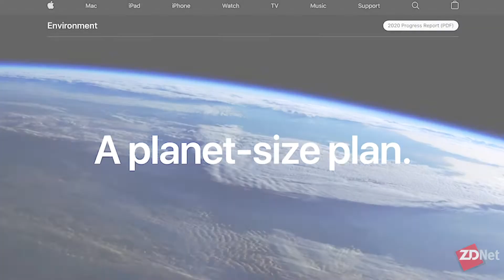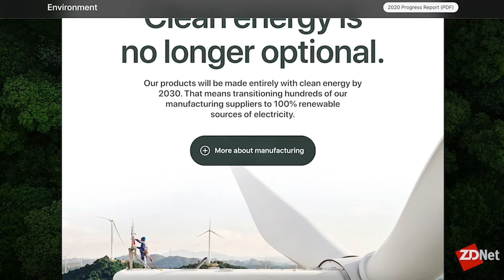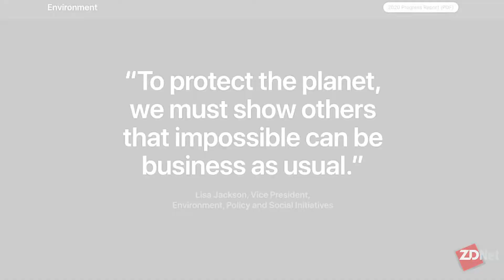Apple is facing a massive e-waste problem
Adrian Kingsley-Hughes explains that an ecosystem consisting of 1.65 billion devices is a ticking time bomb that will need to be dealt with... somehow.